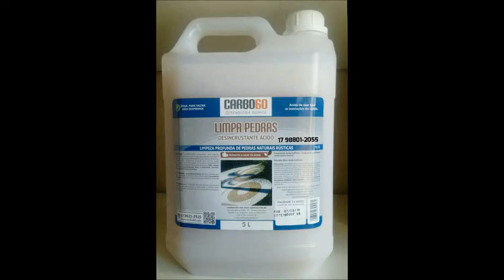Limpa Pedras Concentrado - CARBO60 Tensoativos com NANOTECNOLOGIA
Indicado para limpeza pesada e incrustações em pedras naturais e rústicas, concretos e cimentados.
Ideal para pedras Mineira (São Tomé), Miracema, Itacolmy, Goiás, Canjiquinha, Granilite (sem tratamento), Lagoa Santa, Portuguesa, entre outras, incrustadas de terra, barro ou amareladas pela ação do tempo.
OBS.: Jamais utilizar em revestimentos finos e delicados, polidos, brilhantes, mármores e granitos

DILUIÇÕES EM ATÉ 1:20